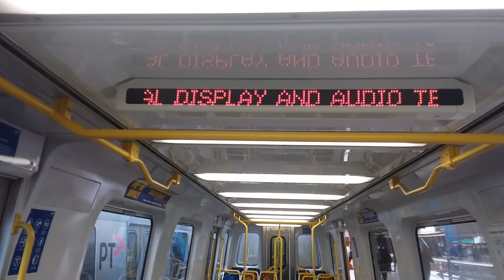Metro Trains at Southern Cross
Vlog filmed at Melbourne's Southern Cross Station.